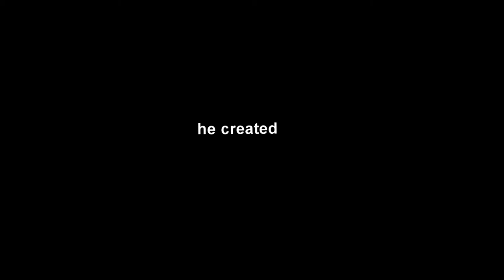❖ [my first edit with after effects] || Sebastian Morgenstern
Ok so this is terrible, But I tried.
And I like after effects so much!
I think i'm going to post more edits with ae
obv I'm not going to ignore svp! :D